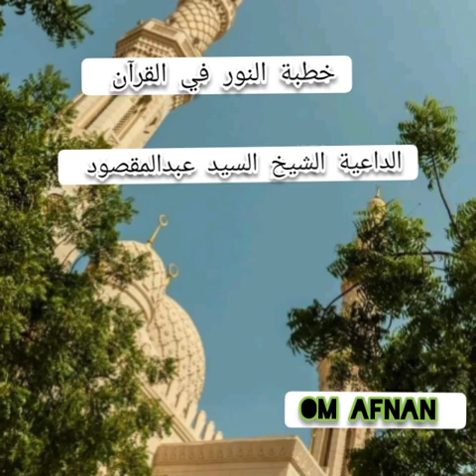هل تعلم من هو الصحابي ألذي ذكرة الله بسما في الملأ الأعلى